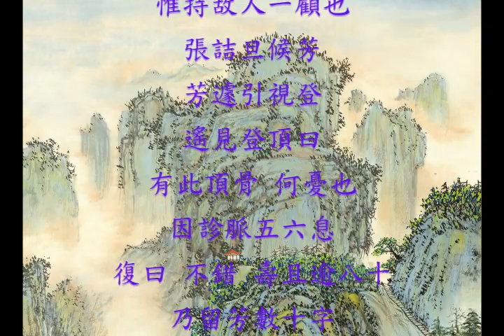正見網-古代名醫張萬福 遠望頭頂知壽命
正見首頁/神傳文化/人物/其他
古代名醫張萬福 遠望頭頂知壽命
【正見網2018年08月26日】
中國古代的中醫是非常發達的，甚至達到令人乍舌的地步。有人可以通過頭骨判斷壽命。這是古代相術裡面的東西，真正的中醫也具備了這種能力。
郎中柳芳的兒子柳登患重病。當時名醫張萬福剛到泗州任職，他與柳芳是老相識。柳芳前來祝賀，並向他陳述了自己兒子的病情，希望老朋友能去給兒子治病。第二天，張萬福一大早就等候著柳芳，柳芳急急忙忙來了，領著張萬福去看兒子柳登。他遠遠望著柳登的頭頂說：「他有這樣的頭骨，有什麼可擔心的呢？」他給柳登診了一會兒脈，又說：「不錯，他的壽數在八十以上。」於是留下數十字的藥方，對柳登說：「不服這藥也可以。」後來柳登成為一般百姓，活到九十歲。
相術中有摸骨算命的手段。張萬福不用摸，看一眼就知道，豈不是技高一籌。有人會提出一些疑問，那就是非正常死亡怎麼辦？會不會打亂這一切。其實一切都是一種安排，一旦安排好了，一般人很難改變的，所以那種非正常死亡現象也就很少存在了。
原文：柳芳為郎中，子登疾重。時名醫張萬福初除泗州，與芳故舊，芳賀之，具言子病。惟持故人一顧也。張詰旦候芳，芳遽引視登。遙見登頂曰：「有此頂骨，何憂也？」因診脈五六息。復曰：「不錯，壽且逾八十。」乃留芳數十字。謂登曰：「不服此亦得。」後登為庶子，年至九十。